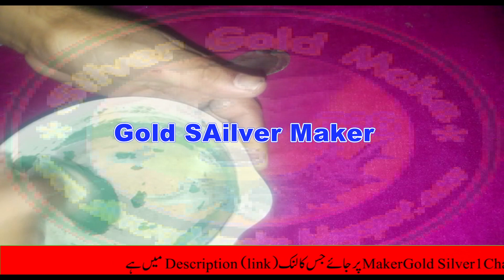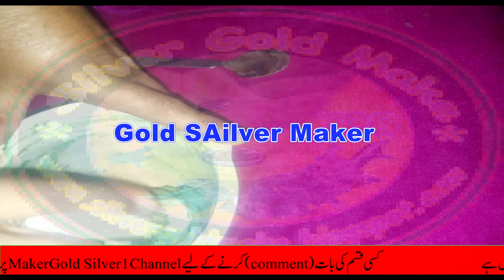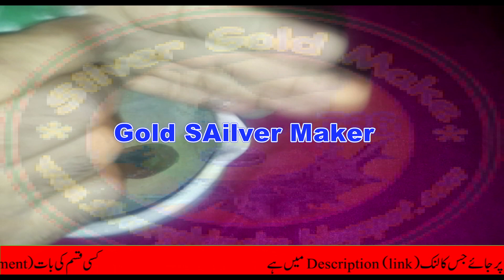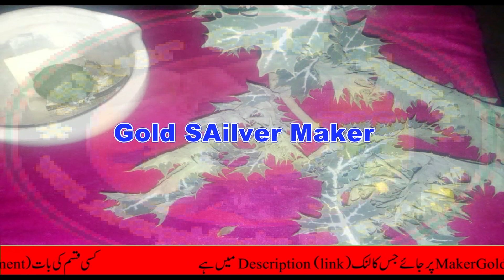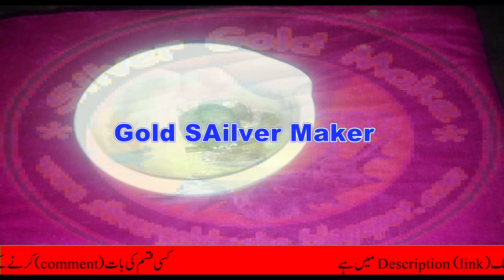Kushta Totia (Copper Sulphate) Ki Mokammal Video 6 || in Urdu/Hindi